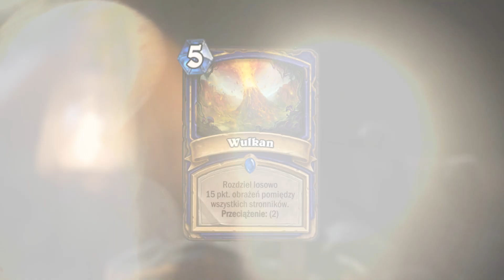Podróż do wnętrza Un'Goro - zapowiedź (napisy PL)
Dołączcie do Jasona Chayesa oraz Bena Brode podczas zapowiedzi kolejnego rozszerzenia do Hearthstone - oto Podróż do wnętrza Un'Goro!

Więcej na Ungoro.com